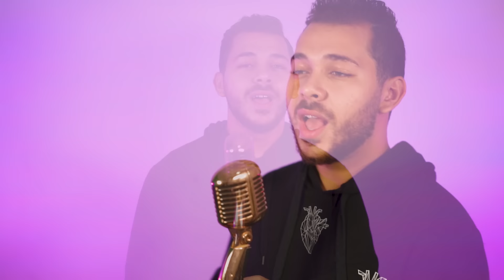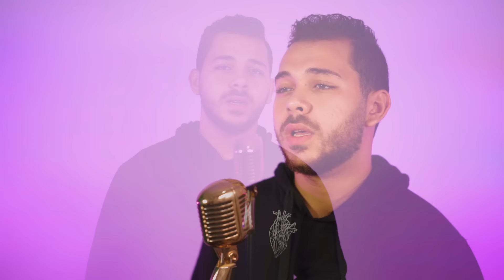Mohamed Youssef - Rabbah Bezekreka | محمد يوسف - رباه بذكرك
استمع الي اغنية صلى الله على محمد
Listen to Salla Allahu Ala Muhammad
( Sholawat Jibril ) 👇 :

الكلمات:
رباه بذكرك أعرف ذاتي
حين أناجي يا مولاي
هب لي هدايا أنت رجايا

النور يداعب أجفاني
في الليل فأعزف ألحاني
النور يداعب أجفاني

وأرتل آي القرآن
وأرتل آي القرآن
وأطير إلى الدنيا الأنس

دنيا الإيمان أيا حلمًا
في وصفك أضنيت القلم

أحياك سعيدًا مبتسمًا
أحياك سعيدًا مبتسمًا
في قلبي وضاء النفس

رباه نداء أرسله
وجناح العزة يحمله
رباه نداء أرسله
وجناح العزة يحمله

رباه نداء أرسله (رباه)
وجناح العزة يحمله

فمتى للأرض سيوصله
فمتى للأرض سيوصله
حتى تغدو كالفردوس

Follow Mohamed Youssef official accounts
تابعوا محمد يوسف